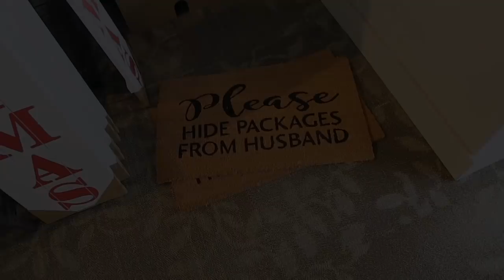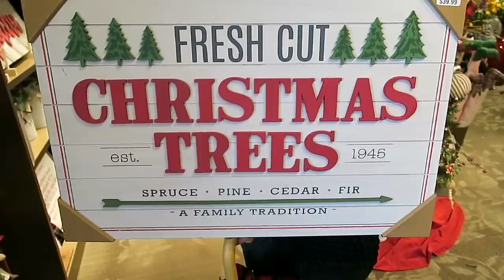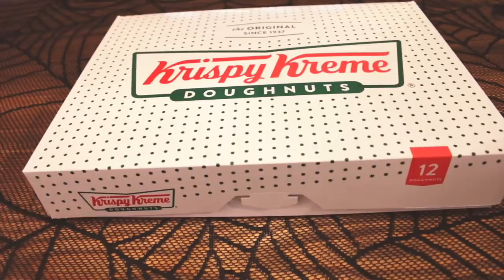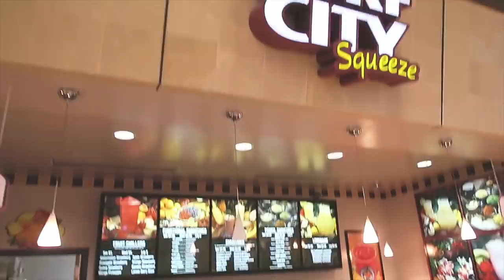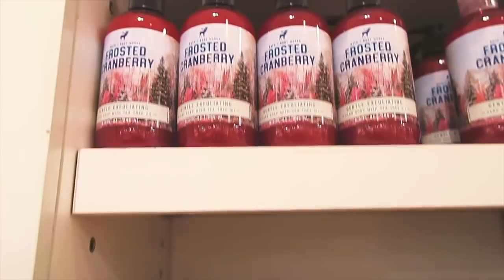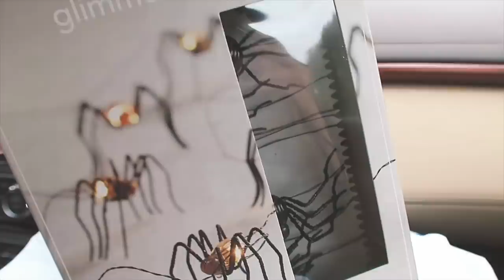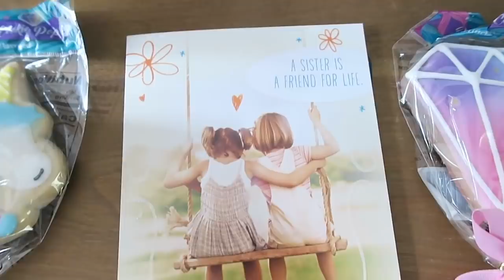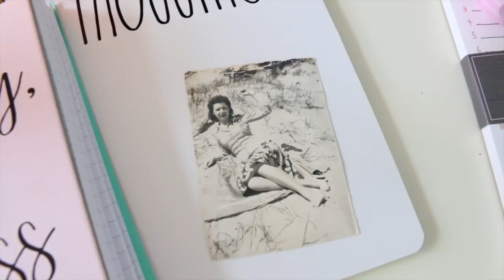Christmas Decor Shopping, Birthday Haul, Unicorn Cake, Rae Dunn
Hi guys, today I have a new vlog for you sharing some Christmas decor shopping, a birthday haul...I got so much Rae Dunn..and the start of organizing my desk. I hope you all enjoy the video:)

Thank you so much to my wonderful family for making my birthday so amazing, I love you guys!!